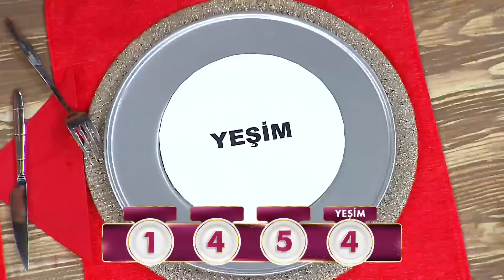Miyase'den Tabağını Bulduran Taktik - Gelinim Mutfakta 11 Ocak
Gelinim Mutfakta 842. Bölüm -  Miyase'nin taktiği. ''Bundan sonra tüm beşler bende''
11 Ocak Salı
Gelinim Mutfakta 842. Bölüm 👉

Gelinim Mutfakta'nın 11 Ocak 2022'de yayınlanan 842. Bölümde Yeşim Öksüz-Beyhan Öksüz, Miyase Türkel-Sevilay Başar, Dilek Kes - Hatice Deniz ve Damla Saçıkara-Nuray Gülap çiftleri "Fellah Köfte" için yarıştılar!